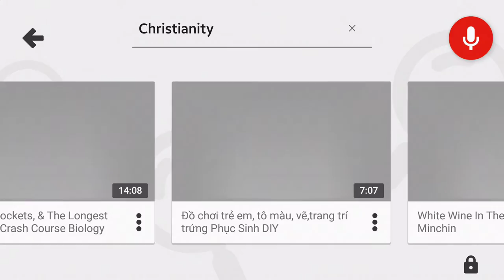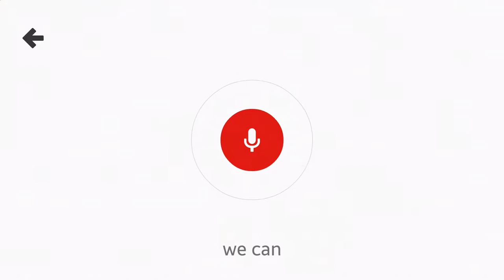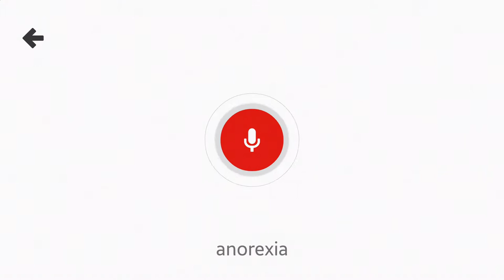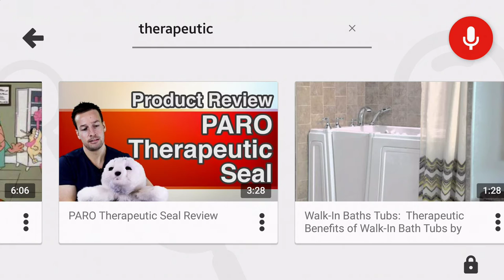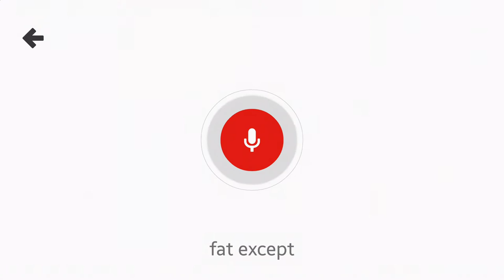Screenshare: Search examples on the YouTube Kids app